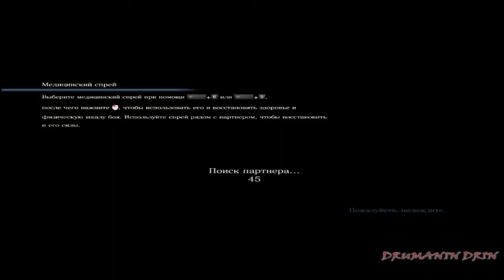Resident Evil 6 Кампания за Криса и Пирса #7 Огромэны [Сложность: Кошмар]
Resident Evil 6 (рус. Обитель Зла 6), BIOHAZARD 6 (яп. バイオハザード6 Биологическая угроза 6?) — видеоигра, разработанная и изданная Capcom для Xbox 360, PlayStation 3 и Windows. Девятая игра в основной серии. Версии игры для консолей вышли 2 октября 2012 года. Версия для Windows появилась 22 марта 2013 года[5]. Под вопросом находится разработка версии для Wii U — Final Hope Edition, релиз которой ожидается предположительно в марте-апреле 2013 года.
Сюжет игры разворачивается в 2013 году. Прошло 15 лет после инцидента в Раккун-сити и 5 лет после событий Resident Evil 5. Президент Соединенных Штатов Америки, Адам Бенфорд, решил раскрыть всю правду о событиях сентября 1998 года. Друг и, по совместительству — один из выживших из Раккун-сити, агент секретной службы Леон Скотт Кеннеди прибывает к президенту, но тот трансформируется в монстра из-за биологической атаки террористов. Леон вынужден принять самое важное решение в своей жизни.
За 6 месяцев до этого, Крис Рэдфилд с отрядом B.S.A.A. прибывает в Китай, чтобы подавить биологическую атаку террористов.
Крис и Леон работают парами вместе с новыми персонажами: Пирсом Нивенсом и Хеленой Харпер, соответственно. За каждого из героев доступна своя кампания, но на определенном этапе игры пути героев пересекутся.
Четыре игровых персонажа: Крис Рэдфилд, Леон Кеннеди, Ада Вонг и Джейк Мюллер.
Три основных кампании (Леон, Крис, Джейк) можно будет проходить в произвольном порядке, выбор производится в главном меню игры.
Действие игры происходит по всему земному шару, включая США, Восточную Европу и Китай.
Над игрой работает та же команда разработчиков, что и над прошлыми частями.
Игровой баланс находится где-то между Resident Evil 4 и Resident Evil 5, создатели пытаются выявить оптимальное соотношение между экшеном и хоррором.
В игру опять вернутся классические зомби, как было в первых трёх играх, но не заражённые Т-вирусом.
Зомби теперь могут бегать, прыгать, набрасываться на героев и держать оружие.
Герои получат ряд тактических приёмов, например, подкат. Также возможно использование двух пистолетов и холодного оружия.